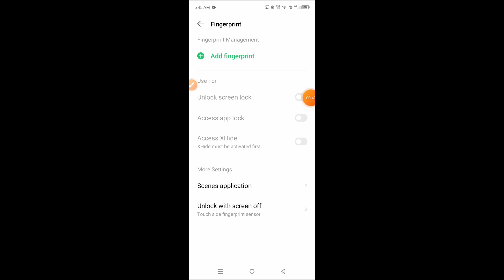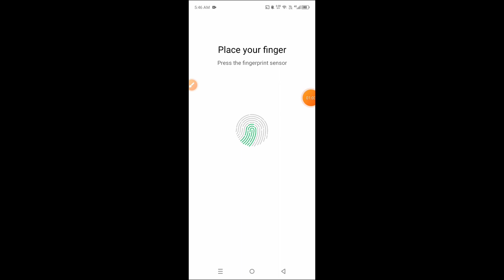How to set fingerprint lock in Infinix Zero 30 5G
Hello dosto, aaj maine is video me bataya hai ki Infinix Zero 30 5G me fingerprint lock kaise lagaye, dosto Infinix Zero 30 5G me fingerprint lock set karna bahut aasan hai. Agar aap bhi janna chahate hain ki Infinix Zero 30 5G me fingerprint lock kaise lagaye to is video ko pura dekhiyega, thanks friends.

Hello friends, in this video, I've explained how to set up Fingerprint Lock on Infinix Zero 30 5G. Setting up Fingerprint Lock on Infinix Zero 30 5G is very easy. If you want to know how to set up Fingerprint Lock on Infinix Zero 30 5G, be sure to watch this entire video. Thanks, friends.

Infinix Zero 30 5G me fingerprint lock kaise lagaye
How to set fingerprint lock on Infinix Zero 30 5G
Infinix Zero 30 5G me fingerprint lock kaise lagate hain
Infinix Zero 30 5G me fingerprint lock kaise set kare
How to set fingerprint lock Infinix Zero 30 5G
Infinix Zero 30 5G fingerprint lock
Infinix Zero 30 5G
fingerprint lock